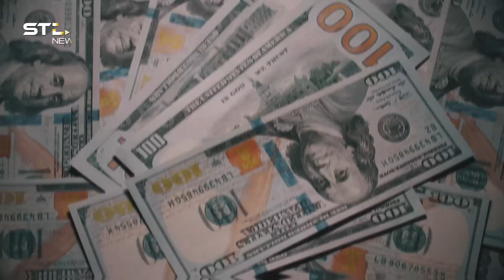حقيقة بيع قناة السويس في مصر.. هل سيبيعُها المصريون حقا؟ وكم يبلغ ثمنها؟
أخبار خرجت عن بيع قناة السويس المصرية.. ما حقيقة هذه الأخبار وما الدافع وراءها وهل حقا ستباع القناة! أخبار البيع وقصة القناة التي كلفت المصريين الكثير والحقيقة وراء كل ما يقال في هذا التقرير.

00:00 المقدمة
01:48 البدء بحفر القناة
02:25 أهم مشروع في العالم
03:37 بيع حصة مصر من القناة
04:42 سيادة مصر على القناة
06:18 اهم مورد اقتصادي
07:45 صندوق القناة
08:51 الخاتمة